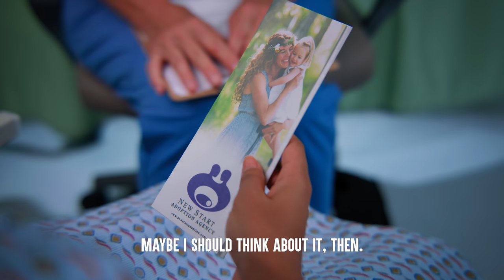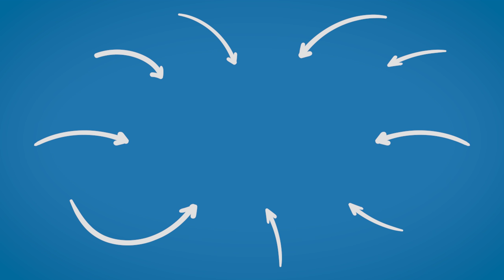ADOPTED Girl Meets BIRTH MOM, What Happens Is Shocking | Dhar Mann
⚑ MOBILE APP ⚑

CHAPTERS:
00:00   ADOPTED Girl Meets BIRTH MOM
04:29   Recommended Video To Watch Next

CREDITS:
Writer: Dhar Mann
Idea: Dhar Mann
Director: Mario Rodriguez
Editor: Grant Swanson
Composer: Theodore Ramirez
Senior Manager: Ruben Ortiz, Tony Corsini
Pre-Production Manager: Hope Mueller
Casting Associate: Daniel Carrera, Lauren Parsons, Kevin Svec
Project Managers: Nix Villarubin, Jacq Balmeo, Sherri Salazar, Alexander Pacillas, Allan Dave Castro
Production Assistant: Carlos Orellana, Vaibhav Arora, Elisandro Gonzalez,
Sound: Brian Sly

Actors:
Adopting Dad 1 (Mike) - Brent Roberts
Adopting Dad 2 (Harry) - John F. Knight
Adopted girl (Jasmine) - Angelee Vera
Bully (Billy) - Kaido Lee Roberts
Student 1 - Anthony Ruggieri
Student 2 - Steven R. Weitz
Student 3 - Natalie Kopyan
Student 4 - Matthew Montez
Student 5 - Alma Marian
Student 6 - Rayna Lopez
Student 7 - Julian Vidaurrazaga
Teacher (Ms. Green) - Andi Wagner
Mom 1 - Louise Olinzock
Mom 2 - Ina Dahilig
Mom 3 - Mari Mijangos
Mom 5 - Tasha Nwude
Dad 1 - Bryan Carter
Dad 2 - Derrick Vidrine
Dad 3 - Patrick Breen
Birth Mom (Maya),  Older Birth Mom - Larianny Perez
Student 8 - Jonny Lovo
Student 9 - Chris Montanez
Student 10 - Natalie Ramos
Student 11 - Gretchen Calder
Student 12 - Kadin Mouderres
Student 13 - Cai Ugarrio
Student 14 - Acoyah Russ
Student 15 - Maribel Landeros Loera
Teacher 2 - Krista Owens
Principal - Mario Martin Saldivar
Student 16 - RaKiya Winton
Student 17 - Leanne Tarrab
Student 18 - Jaime Hyejin Lee
Student 19 - Lee-Ron
Student 20 - Spencer Williams
Birth Mom’s Mom - Elizabeth Lamboy-Wilson
Boyfriend - Tariq Razi
Teen Girl (Stacey) - Rachel Griffin
Nurse 1 - April Lind
Nurse 2 - Brigitte Reinke
Bully’s Mom - Kathleen Roy